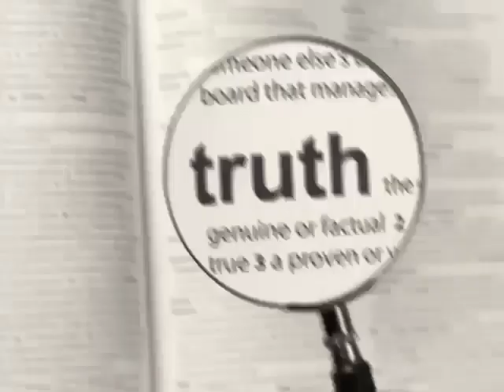History of Palestine |Basharat Mughal فلسطین بطور تاریخی ریاست؟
گر آپ ہمیں سپورٹ کرنا چاہتے ہیں تو اس اکاونٹ کے زریعہ کرسکتے ہیں If YOU want to support.